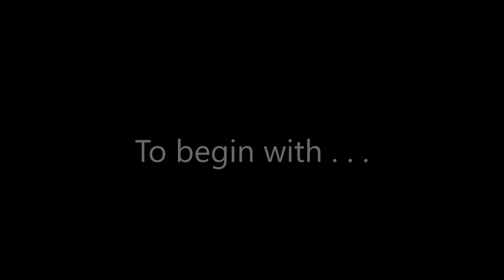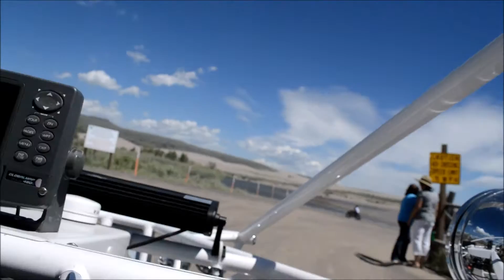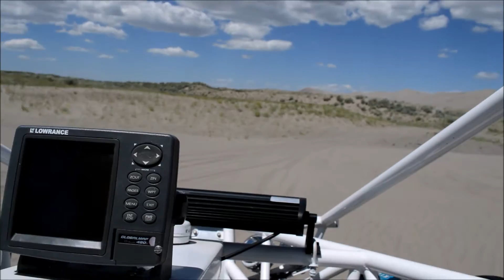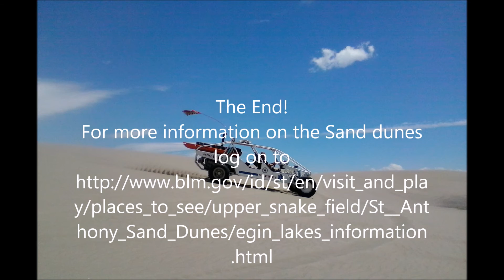Fremont County Sheriffs and St. Anthony Sand Dunes